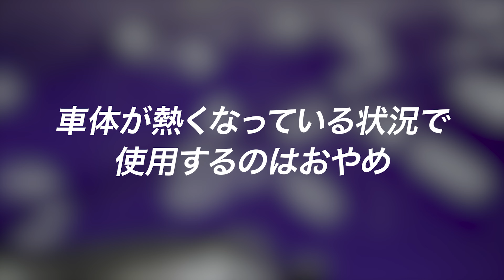【オーバーコート】ガイド｜使用方法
イノベーションはここにある。
見たことのないようなセラミック保護。 あなたの車のお手入れは、これまでになく簡単になる。

想像を絶するものをあなたの手に。

非常に簡単に適用できるプロ仕様のセラミック保護。
実用的で用途が広く、さまざまな用途に使用できます。
コストパフォーマンスに優れた高濃度。
ディテーリングの専門家や自動車愛好家向け 。

20年以上の経験によりできた、この製品は自動車界に革命をもたらす。

セラミックコーティング。
比類のない光沢、保護。

セラミックコーティングは、常に手間がかかり、適用が複雑なイメージ。
オーバーコートを使用すると、洗車のたびにプロ級のセラミック保護を得ることができる。
お好みの商品で洗車後、オーバーコートをシャンプー感覚で塗布するだけで、極上のセラミックコーティングが完成する。
非常に簡単でシンプルな方法で、比類のない光沢と保護を実現します。

ハイブリッド技術。
あらゆる方法でコーティングしよう。

オーバーコートは洗い流しても流さなくても構いません。 バケツ、噴霧器、ホースの有無にかかわらず。 オーバーコートは、自分の好みに合わせて自由に使用できる。

あなたが望むのは汎用性ですか？
オーバーコートは、ドライングエイドまたはクイックディテーラーとして使用可能。
車体、ガラス、タイヤ、ホイール、タイヤハウス、プラスチック、ゴム、ビニール、皮革、乾燥した表面または湿った表面に使用できる。

プレミアムで経済的。
使い方次第で30倍以上希釈できる高濃度製品です。

コーティングの適用
使用方法

スプレーボトル

- スプレーボトルで500mlの水に15mlのオーバーコートを加えます。
- 車両部分ごとにスプレーして1200GSMマイクロファイバーツイストループタオルで拭き上げる。

ドライングエイド＋コーティング
- 洗車後濡れた状態で車両部分ごとにスプレーして1200GSMマイクロファイバーツイストループタオルで拭き上げる。

クイックディテーラー＋コーティング
- 洗車後、車両を拭いてから部分ごとにスプレーして1200GSMマイクロファイバーツイストループタオルで拭き上げる。

バケツ

- バケツ8Lの水に30mlのオーバーコートを加えます。
- ウォッシュパッドをバケツの溶液に浸し塗布する。
- 塗布した箇所を洗い流して拭き上げる。もしくは、乾いた1200GSMマイクロファイバーツイストループタオルで拭き上げる。

*コーティング中のシミ防止として、部分箇所での使用をおすすめします。

overcoat.jp